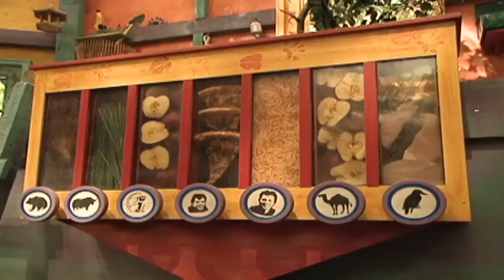🐘 Zoboomafoo with the Kratt Brothers! HD | Full Episodes Compilation 11 🐘